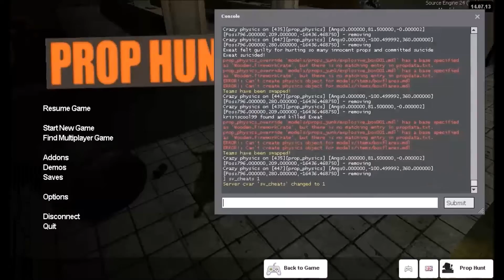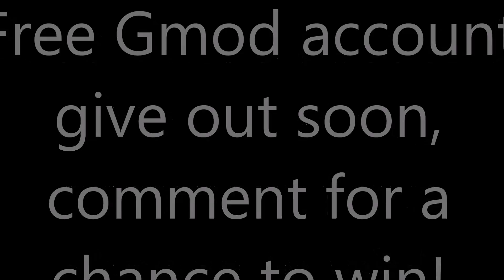Gmod Prop Hunt Funny Moments! (Plus a free Gmod account giveaway)(Ended contest on 3/1/15)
songs: Sneaky Snitch